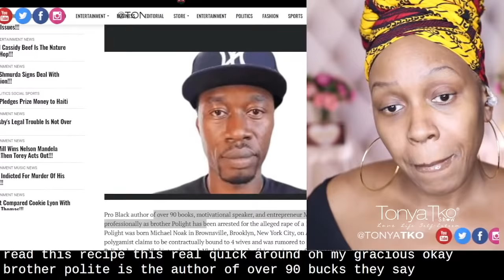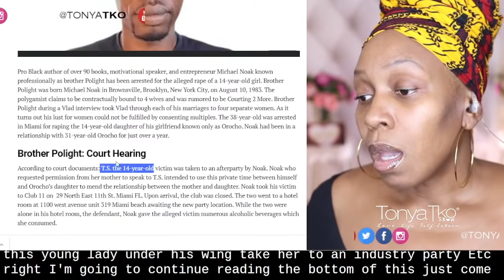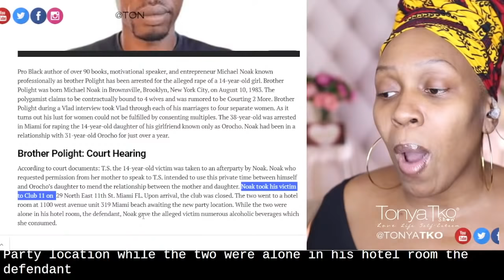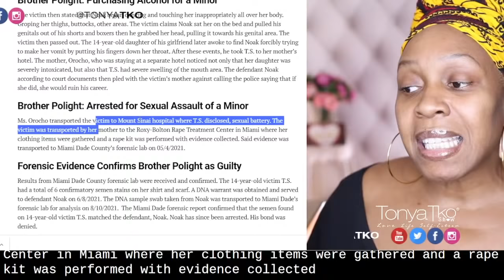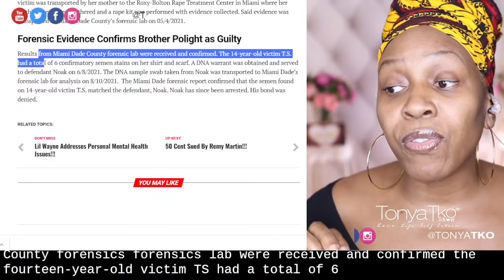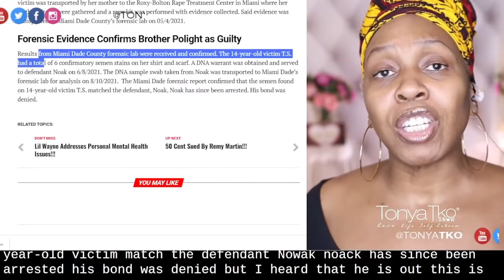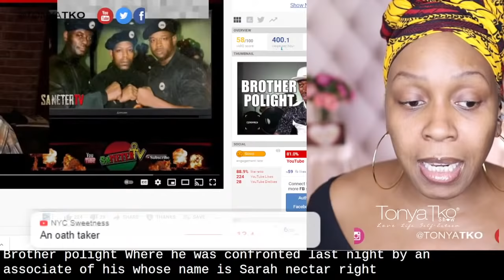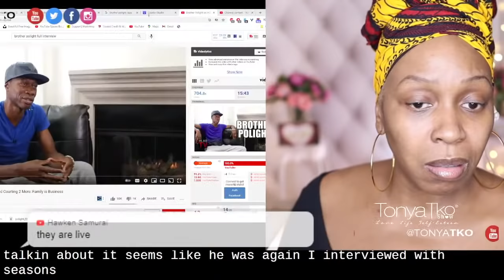Brother Polight Arrested Sx-ual Battery 14 YO GF Daughter